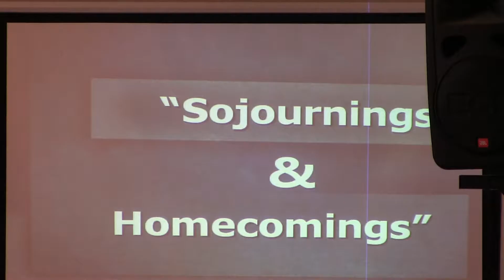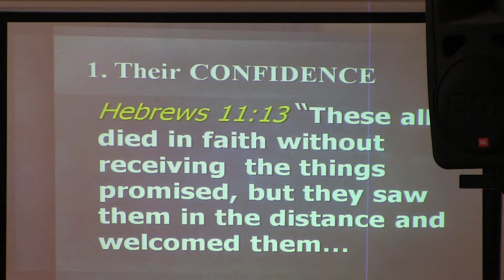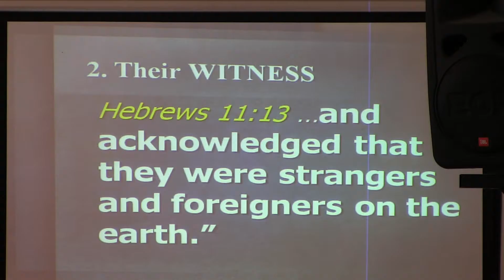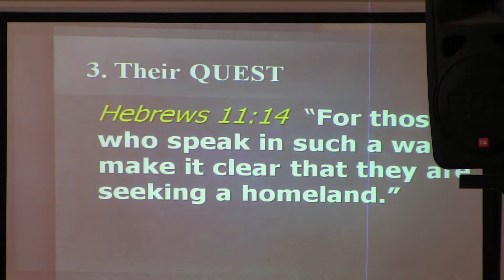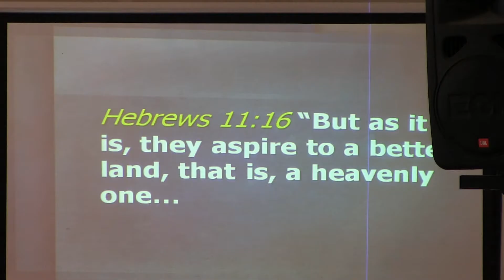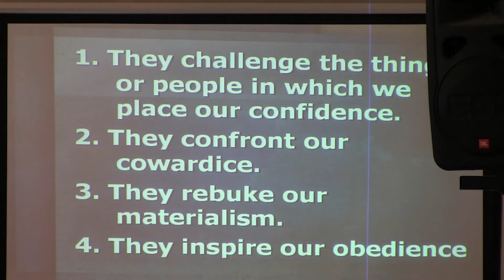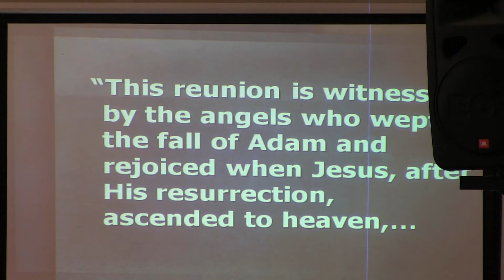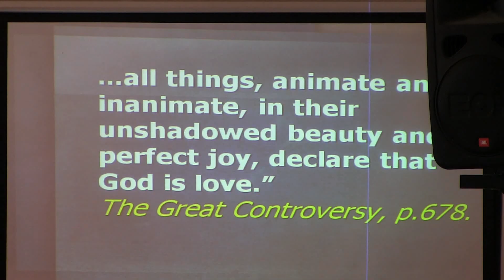"Sojournings and Homecomings" - Pastor Elbert Moralde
Waterman Fil-Am SDA Church, September 17, 2017